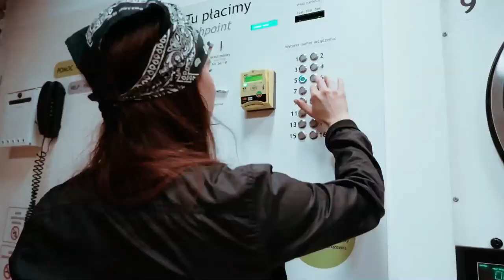Pappy Kojo - Awoa [Dance Video by TND]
TND group dancing on Awoa by Pappy Kojo